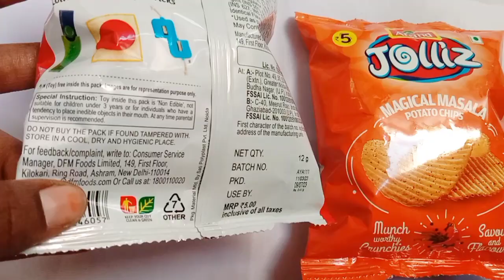Crax Rings Tangy Tomato 🍅 vs Jolliz Potato 🥔 Chips Unboxing l